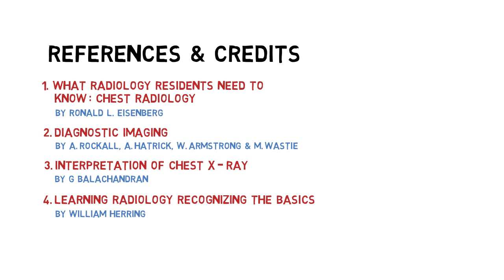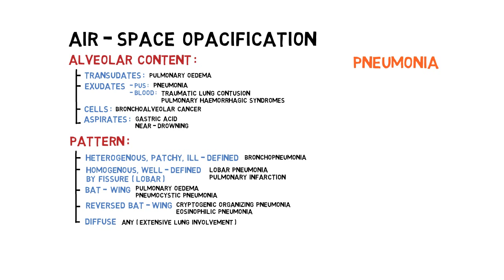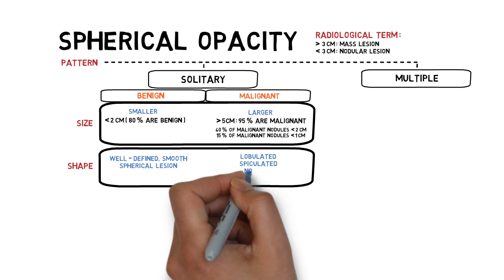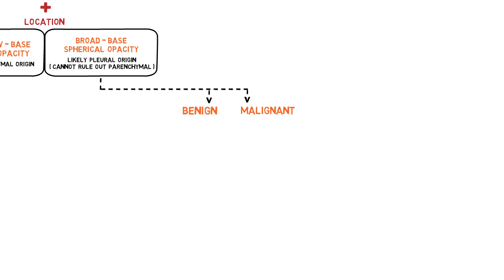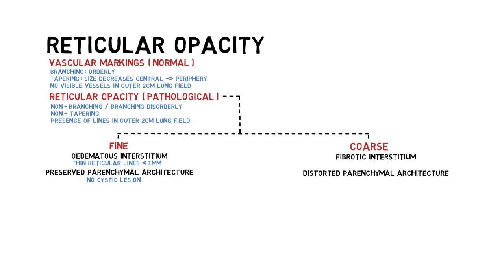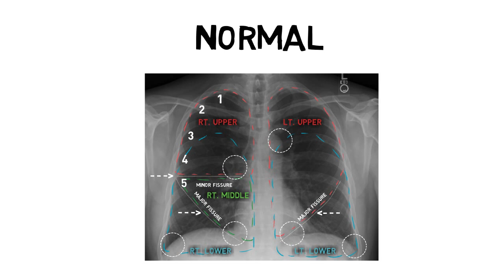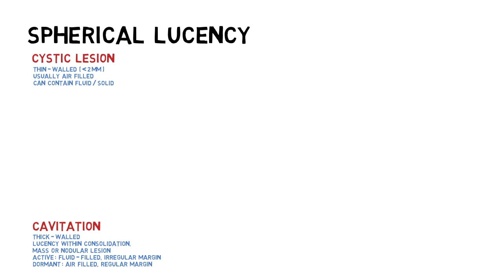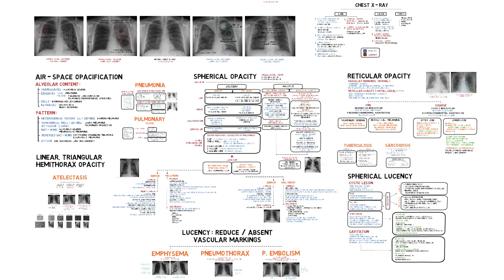Approach to Dyspnea - Part 3 : Chest X-Ray